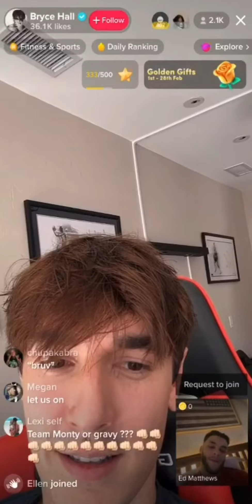EdMatthews & BryceHall TikTok Live 10/2/23